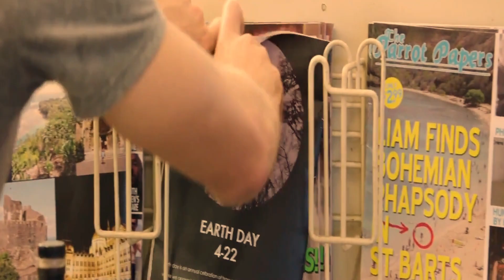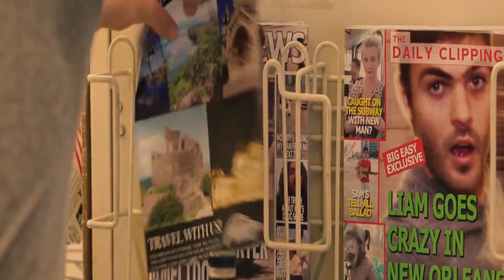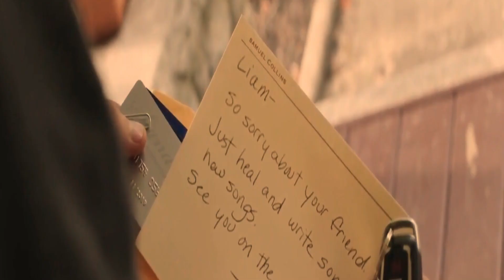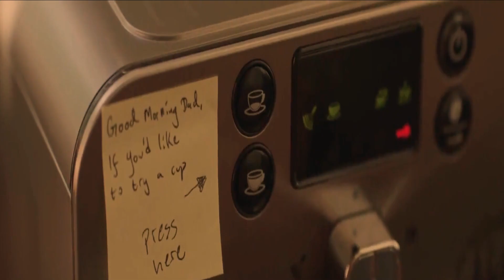Loving Billy 2022 - Movies Romance